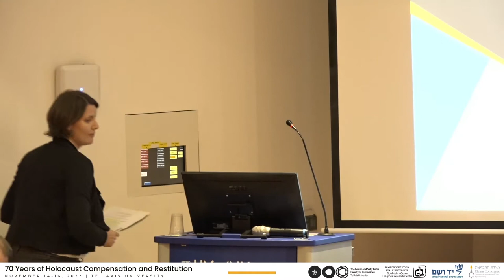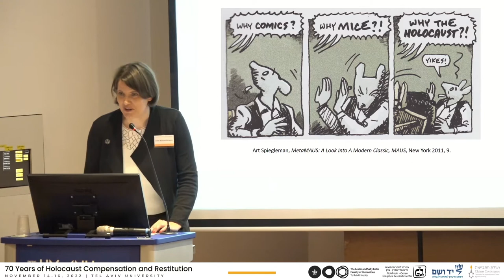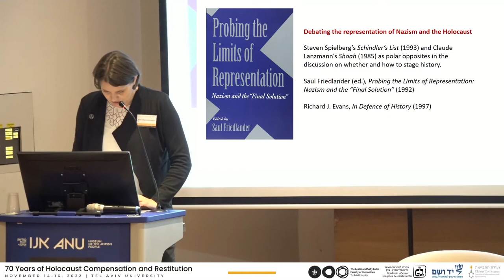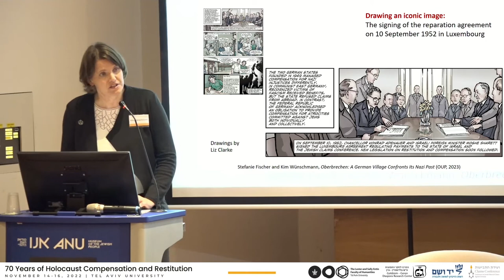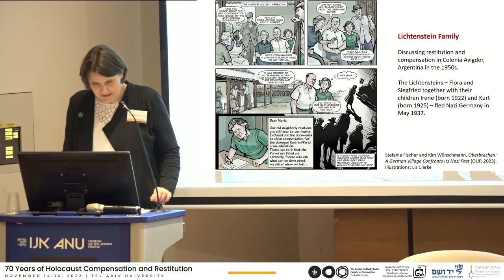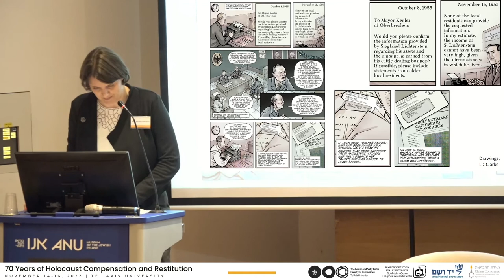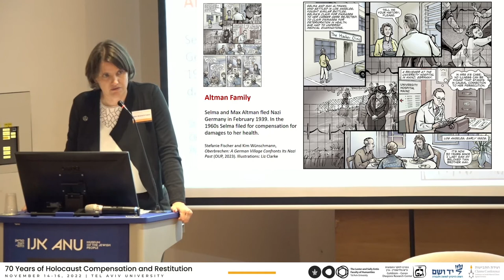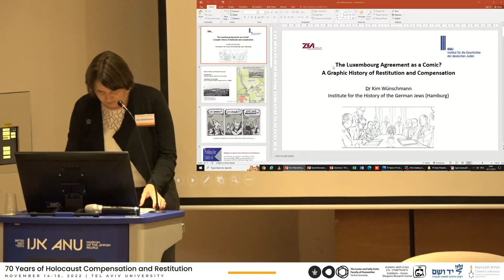The Luxembourg Agreement as a Comic: A History of Restitution and Compensation - Kim Wünschmann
Fifth Session: The Struggle for Compensation and Restitution of Jewish Property (I)
Chair: Rudiger Mahlo

And:

The Luxembourg Agreement as a Comic: A Graphic History of Restitution and Compensation -
Kim Wünschmann

International conference
ANU - Museum of the Jewish People, Tel Aviv University

Organized jointly by The Goldstein-Goren Diaspora Research Center, The Conference on Jewish Material Claims Against Germany (Claims Conference) and Yad Vashem